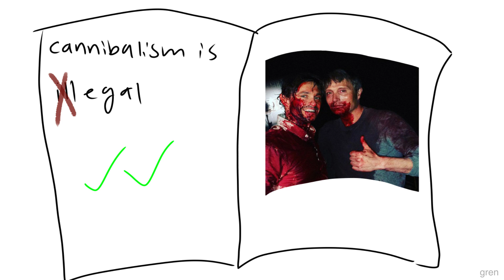how to become a cannibal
hi my name is hannibal lecter and welcome to my masterclass